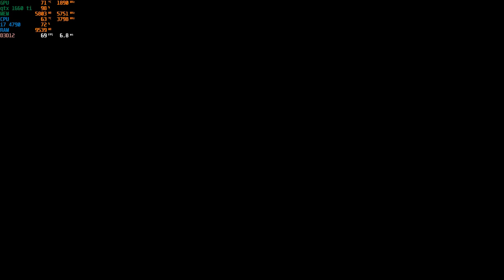GTX 1660 TI + I7 4790 TEST IN GAMES 2023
TESTEI A GTG 1660 TI 6GB +I7- 4790
RESULTADO SATIFATÓRIO COM ESE PROCESADOR
MAIORIA DO GAMES NO FULL HD